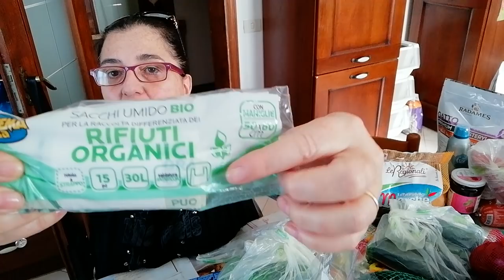La convenienza di Eurospin!